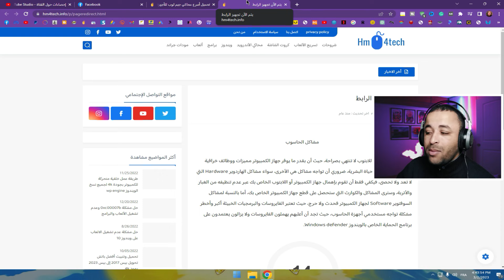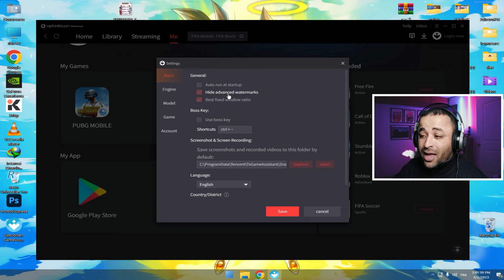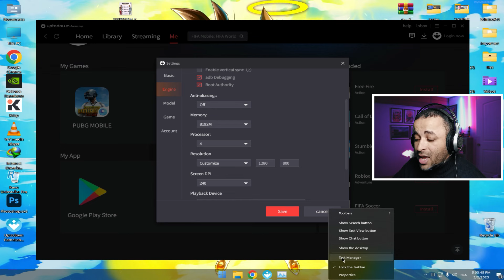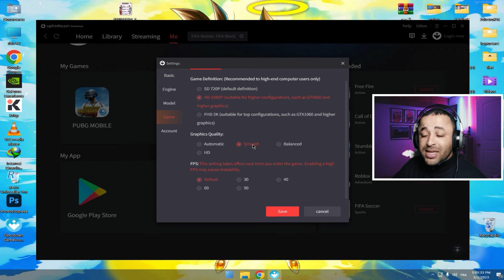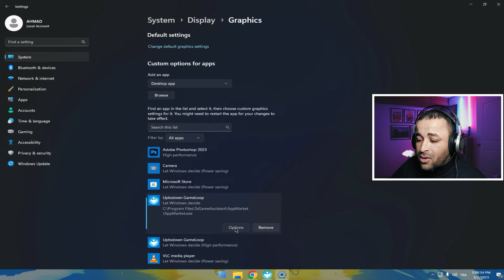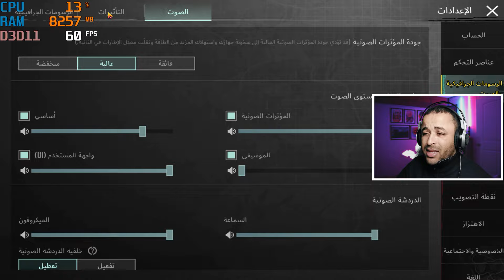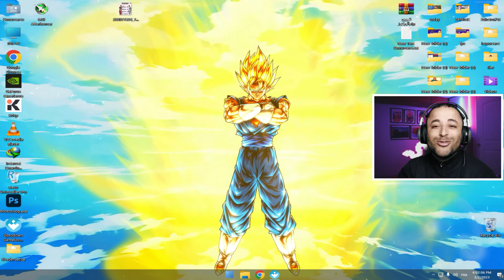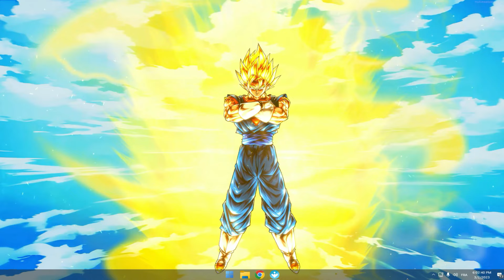تحميل ببجي موبايل للكمبيوتر على أسرع نسخة لمحاكي جيم لوب 2025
شرح تحميل ببجي موبايل للكمبيوتر على أسرع نسخة لمحاكي جيم لوب للأجهزة الضعيفة، حيث أن أفضل طريقة لتشغيل ببجي موبايل على الحاسوب هي عبر محاكي gameloop، لهذا سأشارككم أفضل وأسرح إصدار محاكي جيم لوب gameloop يشتغل بكفاءة عالية لجميع الأجهزة فرجة ممتعة.

تحميل ببجي موبايل للكمبيوتر على أسرع نسخة لمحاكي جيم لوب

أسرع_محاكي_جيم لوب_gameloop